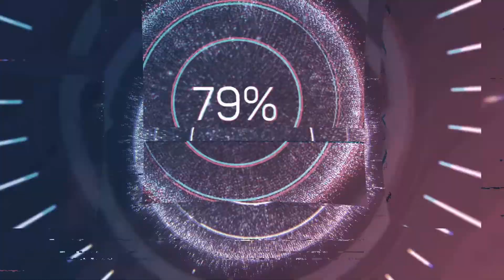Bryce Savage - Dead and Gone (Nightcore) [SBA Remake]